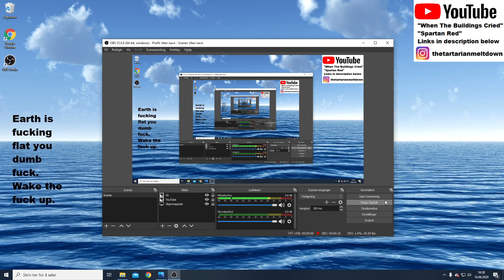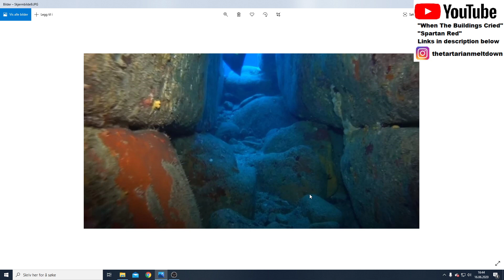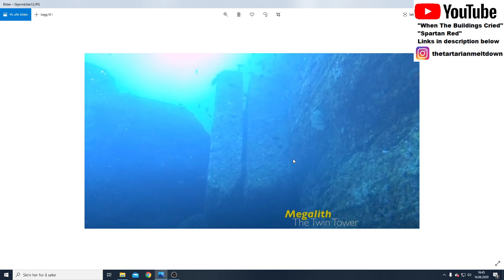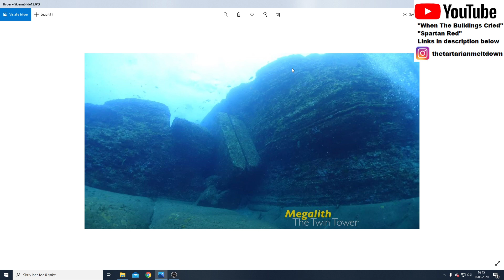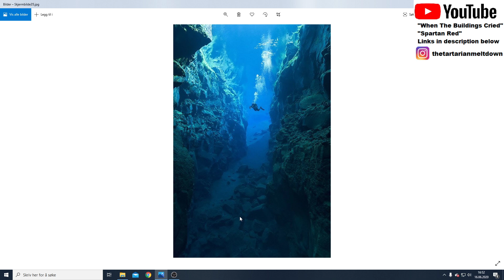Melted buildings under the ocean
This channel is not meant to inform or educate. You get the true and factural information from your government. Do not take any of my content seriously.

Do not blame me if your perception of reality changes when you view my content, it's just to entertain you.